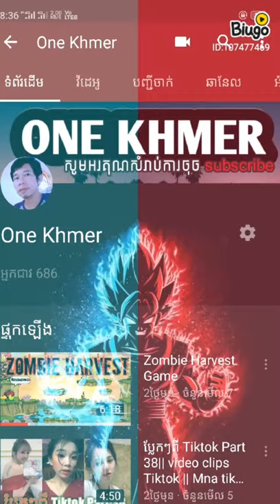ប្លែកៗពី Tiktok Part 38|| video clips Tiktok || Mna tiktok